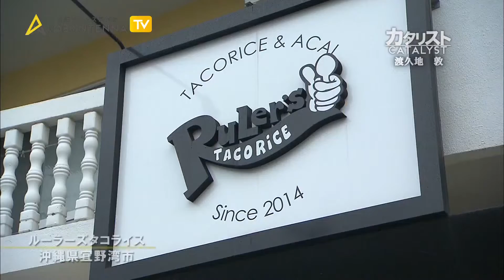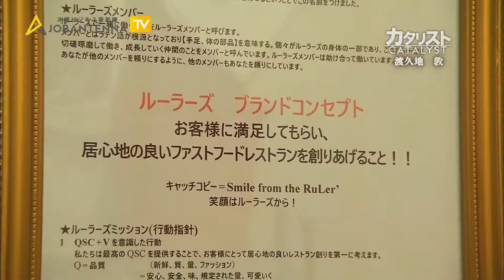ルーラーズ タコライス （RuLers TACORiCE）|JOBANTENNA TV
沖縄ビジネス最前線 JOBANTENNA TV(ジョブアンテナ TV)
周囲を惹きつけ、働く情熱を伝播させる方をカタリスト（CATALYST）としてご紹介。
沖縄最大の求人マッチングサービス ジョブアンテナがお送りいたします。